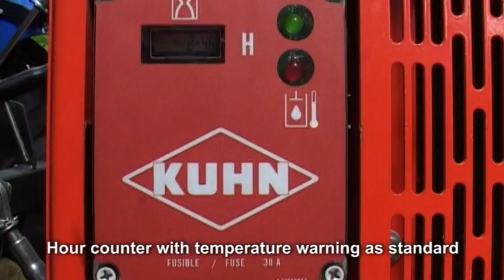KUHN Poly-Longer 2012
Reesink Technische Handel b.v. is de Kuhn importeur voor nederland.

Neem voor meer informatie contact op met de KUHN-dealer in uw regio. kunt u eenvoudig de KUHN-dealer in uw regio vinden!